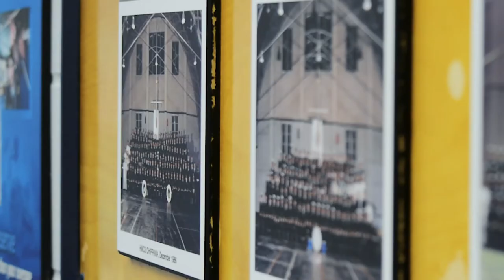I Am a Sea Cadet - Episode 6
In Episode 6 of "I Am a Sea Cadet", we learn about Leading Seaman Rachel McEwan , from 213 RCSCC Qu'appelle in Winnipeg, Manitoba.